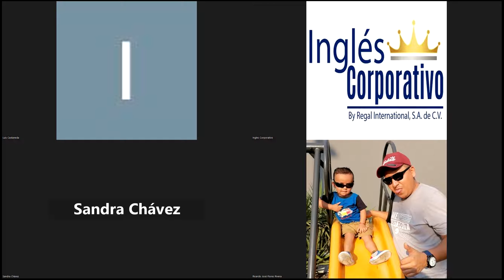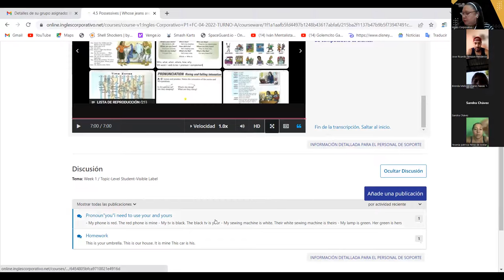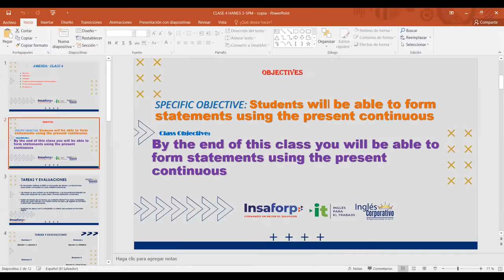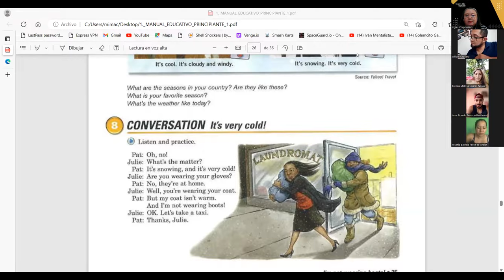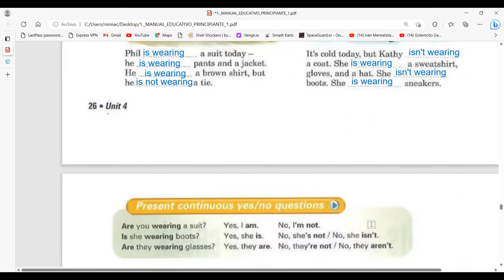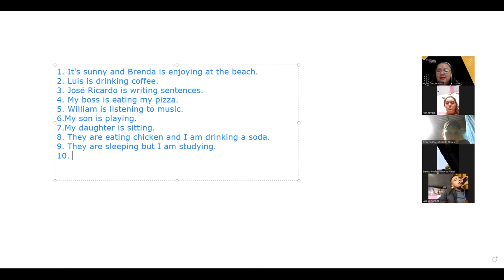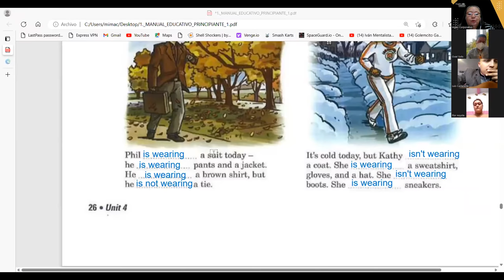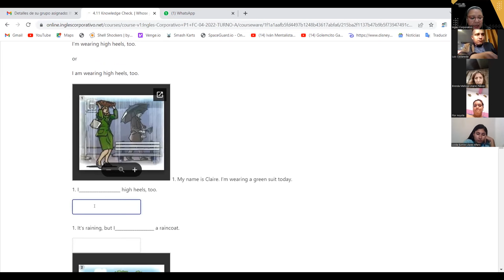SESION 4-08-05-2023-P1-03-SOCKS-TURNO-A-04-23-CARBALLO-PRESENT CONTINUOUS STATEMENTS & CONJUNCTIONS